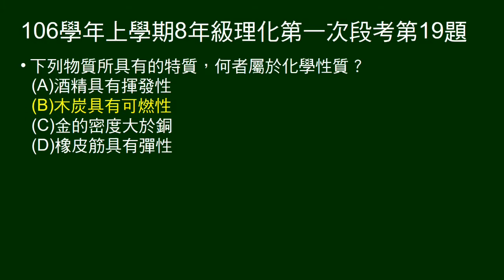106學年上8年級理化一段第19題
問何者屬於化學性質。